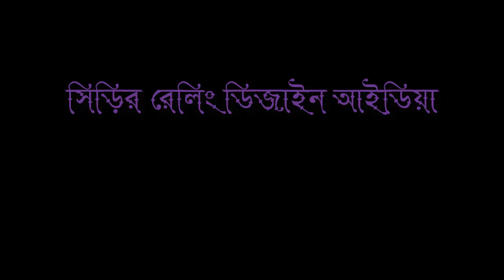Stair Railing Design ।। সিড়ির রেলিং ডিজািইন।। রেলিং ডিজাইন।